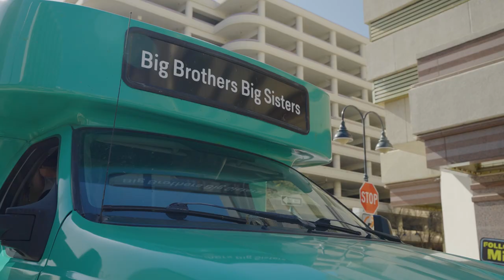Rolling out the red carpet with Jeremy Renner in Reno.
Jeremy Renner celebrated our local community with big imagination by giving back to the Big Brothers Big Sisters of Northern Nevada. 🏀 You can see Reno and Sparks on the big screen in his new show, Rennervations, now streaming worldwide on Disney+. 📺